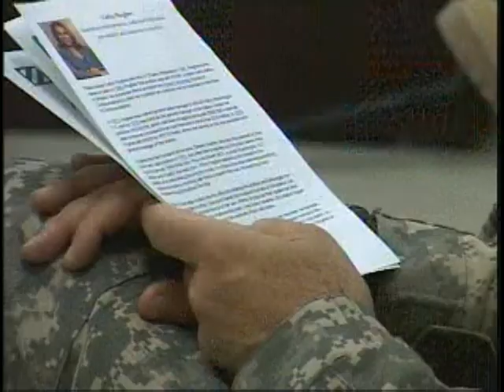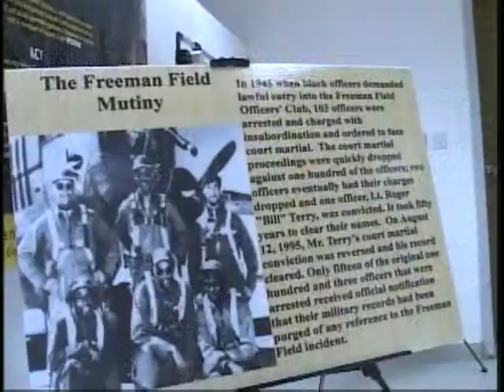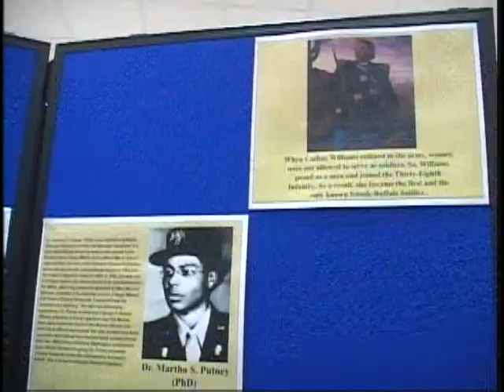3rd ID Celebrates Black History in Iraq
Lead Task Force Marne soldiers held a Black History Month celebration recognizing black American contributions to the shaping of America through economic empowerment.